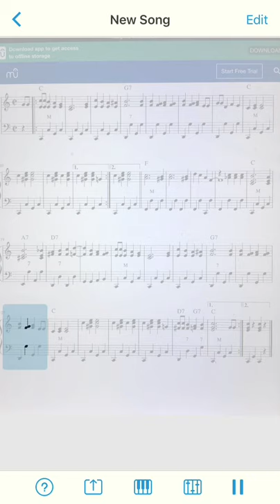The merry go round broke down played on a pipe organ